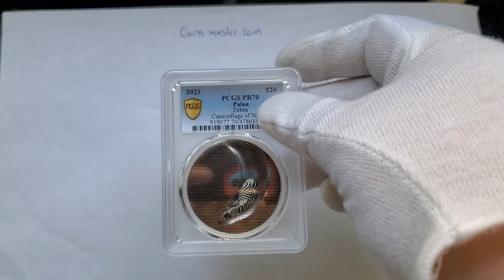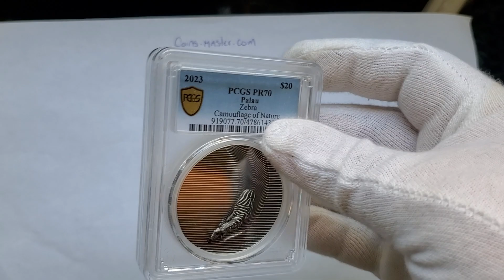2023 3 Oz Silver $20 Palau Camouflage Of Nature ZEBRA PCGS PR70DCAM Gold Shield Coin.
2023 3 Oz Silver $20 Palau Camouflage Of Nature ZEBRA PCGS PR70DCAM Gold Shield Coin.

DESCRIPTION

This Spectacular 3 Oz Silver coin is the FIRST RELEASE in the new CAMOUFLAGE OF NATURE series. In this issue: ZEBRA.

The coin has Proof quality, features a hypnotizing optical illusion technique, has Smartminting Ultra High Relief and comes in a beautiful case, along with the Certificate of Authenticity.

The reverse of the coin features a hypnotizing pattern with black and silver horizontal lines, creating a three dimensional effect and the optical illusion of movement.

The pattern is interrupted by a beautiful zebra seen from above and making a concave trail as it walks through the lines.

The optical illusion will also show some colors when looking at the design, even though the coin is not colored! At the bottom of the reverse, the inscription: “2023” – the year of issue.

The obverse of the coin features an abstract pattern at the bottom, transforming into an animalier pattern at the top and symbolizing the camouflage of nature.

At the center of the obverse, the Coat of Arms of Palau and the inscriptions: “CAMOUFLAGE OF NATURE” – the name of the series, “REPUBLIC OF PALAU” – the country of issue and “20$” – the face value of the coin.

This Beautiful Graded Coin Comes With The Original Case, Along With The Certificate Of Authenticity.

SPECIFICATION

Country: Palau 🇵🇼
Year: 2023
Metal: Silver
Face Value: $20
Fitnennes: .999
Weight: 3 Oz - 93.3g
Diameter: 45 mm
Finish: PROOF N COLORED
Mintage: 499 Pieces WORLDWIDE
Certificate By: PCGS
Grade: PF70DCAM
Population: 3 Pieces
Higher Grades: 0 Pieces.